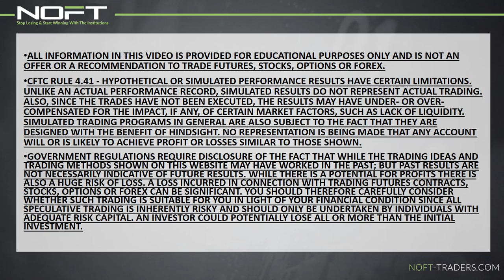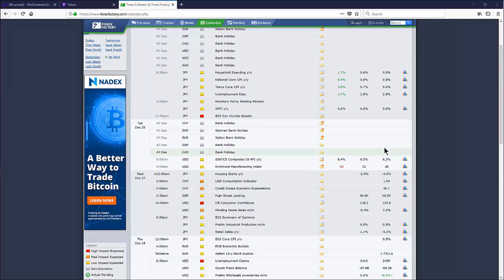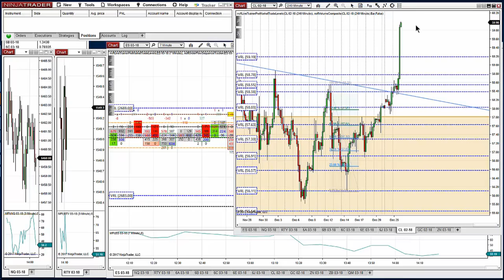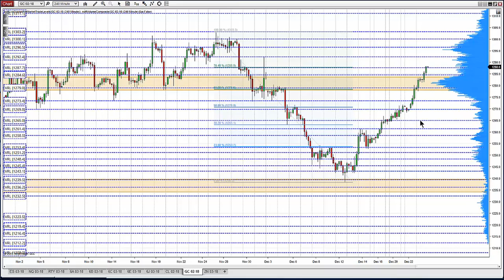Weekly Market Compass 12 26 2017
An at-a-glance review of key events, price levels and opportunities to watch for across Futures and Forex markets.

The institutions drive 90% of the market’s volume.  NOFT is committed to providing the tools, resources and training needed to help traders at all levels trade with the institutions - instead of against them (like 90%+ of the retail trading public).  We’re pleased to share these tips, tricks and market moments for your futures and forex trading education!

Also, don’t hesitate to take advantage of the resources below!

Interested in learning more?  Talk with one of our traders!